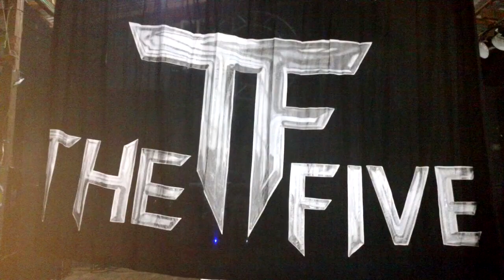Áudio TBT BANDA THE FIVE AO SOM DAS MARCANTES